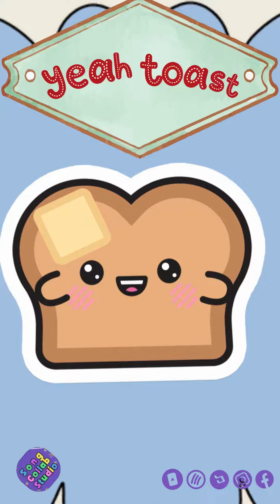Yeah Toast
Be There Or Be Square  Edition
Made with Canva and Adobe Express Animate With Audio

If you love toast, sing along!  The song dedicated to all those toast lovers, who, no matter where you are or what you are doing, you would love a great piece of toast!